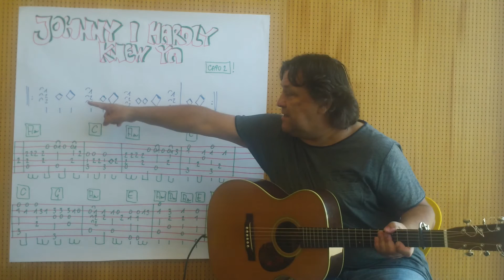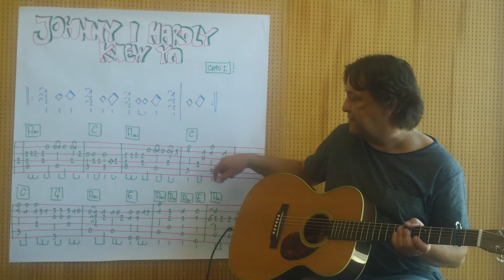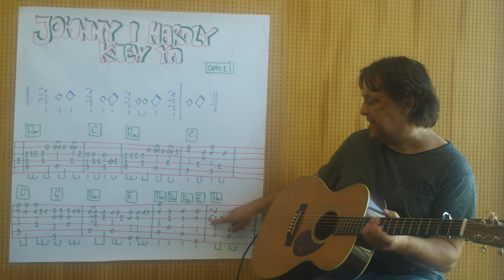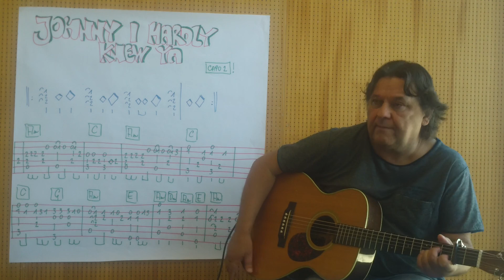Fingerstyle Guitar Lesson # 128: JOHNNY I HARDLY KNEW YA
I've tried to arrange this haunting tune with some percussive elements.
CAPO 2